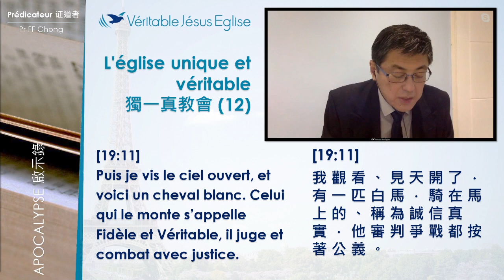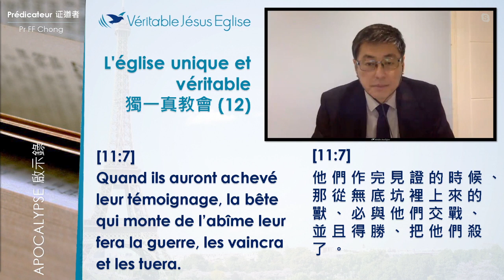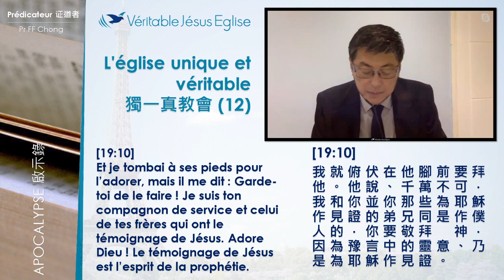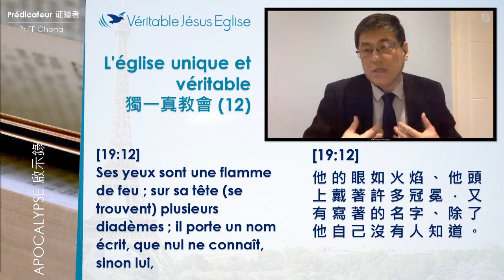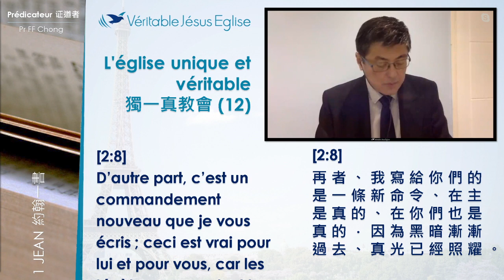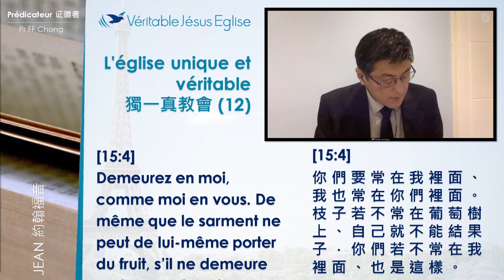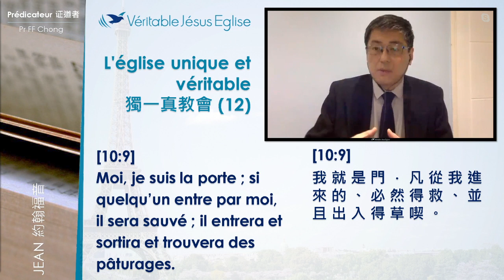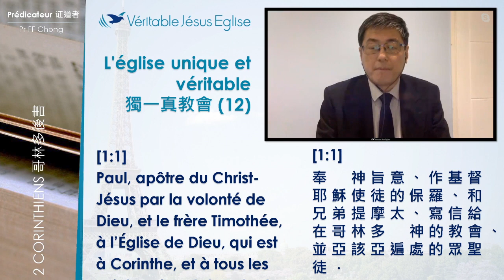獨一真教會 十二 One True Church 12